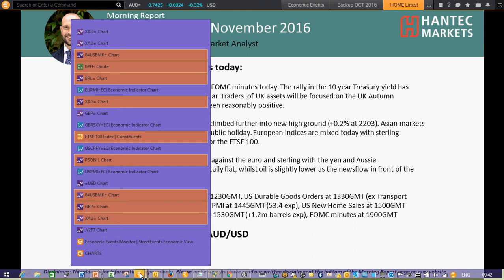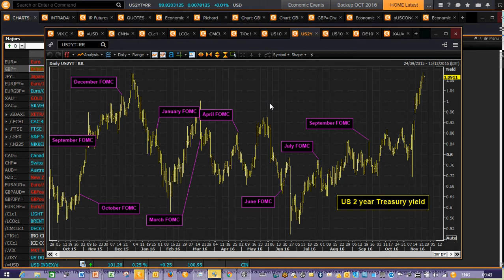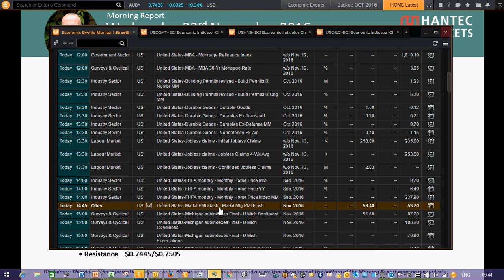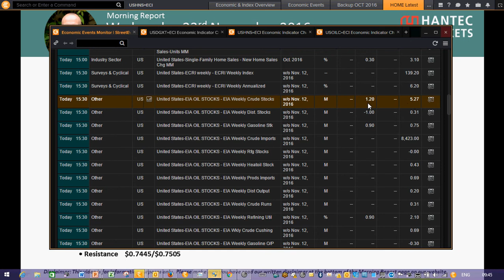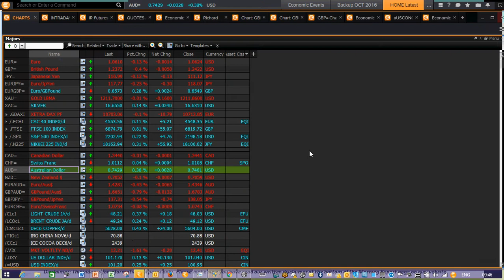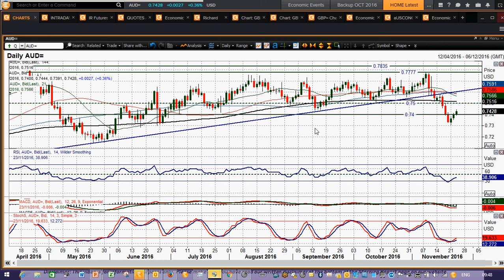Daily Market Overview 23/11/2016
A look at th drivers of market moves today and what to look out for. The chart of the day is Aussie dollar